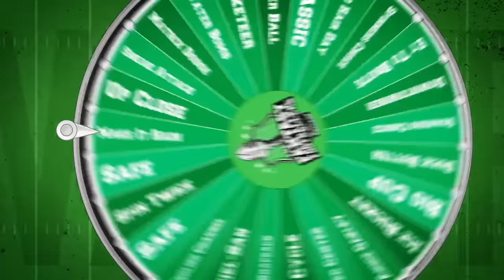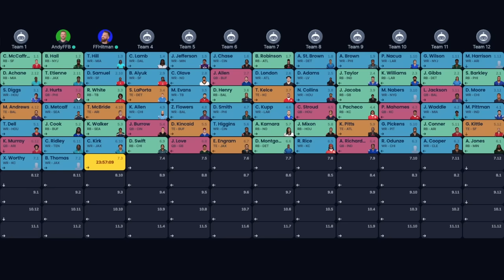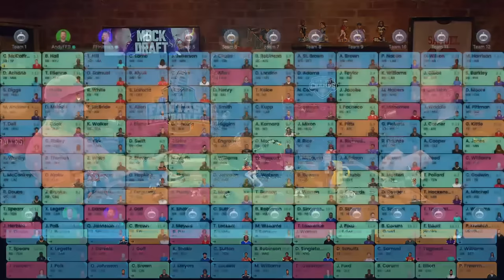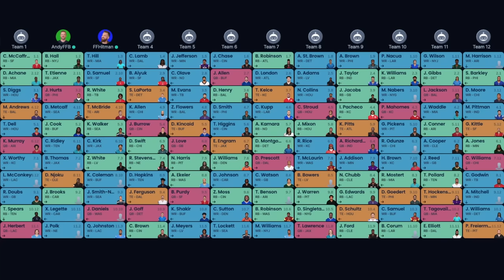Mock Draft! + A Final Farewell | Fantasy Football 2024 - Ep. 1578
It’s mock draft time! On today’s fantasy football podcast, Andy and Mike go head-to-head in a half PPR Mock Draft! Find out which picks lead to instant regret, and the biggest surprises from early ADP. Lots of advice for 2024 fantasy football drafts! Manage your redraft, keeper, and dynasty fantasy football teams with the #1 fantasy football podcast. -- Fantasy Football Podcast for May 21st, 2024.

Get the lowest price on the 2024 UDK -- Dynasty Pass content available NOW with the UDK+

(00:00) - Intro
(04:55) - NFL News
(13:45) - Mock Draft